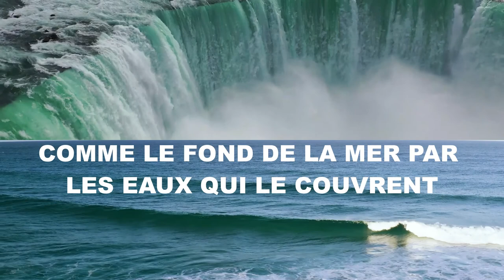Genèse 3: Les trois stratégies de l'ennemi de Dieu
Session 11 sur 15   dans la série "Les récits des origines".
Le serpent est une manifestation du diable. Apocalypse 12 :9. Les démons peuvent parler et habiter dans les animaux (Marc 5). Le diable n’est qu’une créature. Il n’est en aucun cas semblable à Dieu. Un seul ange peut le lier (Apocalypse 20 :2). Dieu n’a pas créé le diable mauvais. Les prophètes Ésaïe et Ézéchiel nous décrivent la chute de satan (Ésaïe 14 :12-15 ; Ézéchiel 28 :12-18).

Les trois stratégies de séduction du diable. 1. Le diable met en doute la parole de Dieu. 2. Il affirme des choses en opposition avec la Parole de Dieu. 3 Il dépeint Dieu de manière mensongère.
Le diable banalise le péché et affirme qu’il n’y a pas de conséquences à la désobéissance. Il attaque la bonté et la justice (sévérité) de Dieu. Le diable cherche à diviser ceux qui s’aiment et briser les relations d’amour.
Dieu voulait que les hommes soient comme Lui (à Son image et à Sa ressemblance). Le diable prétend que Dieu craint que les humains deviennent comme Dieu. Connaître Dieu permet de résister au diable et à ses ruses.